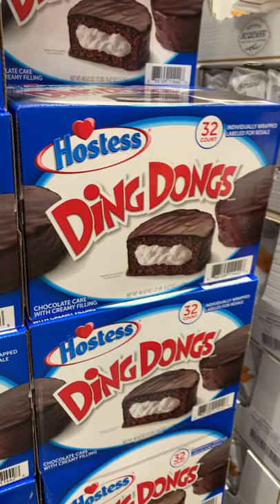Hostess Ding Dongs Chocolate Cake with Creamy Filling | Costco Finds | February 2022